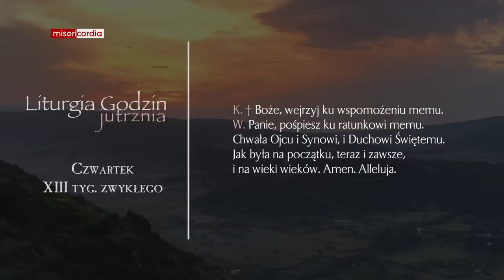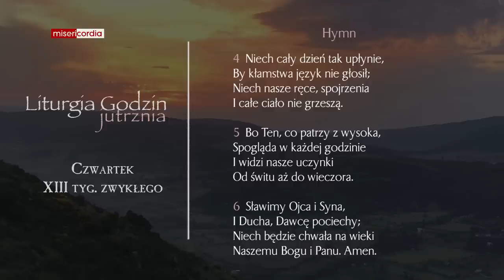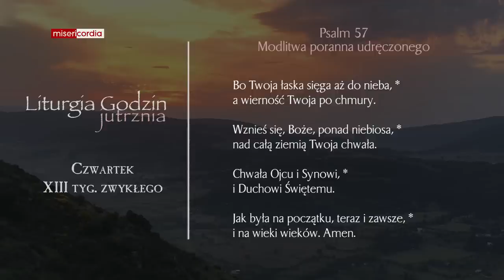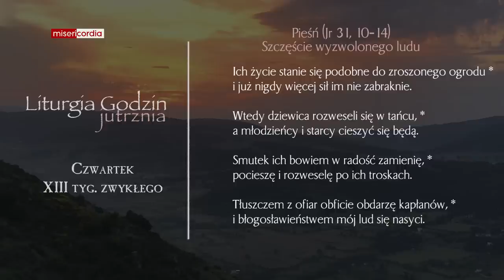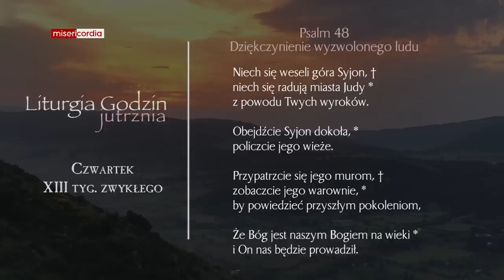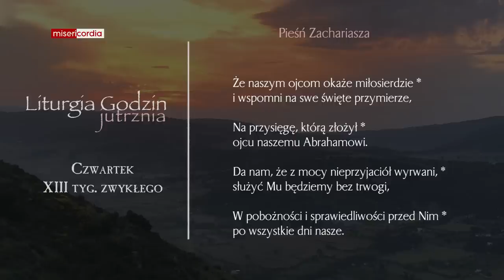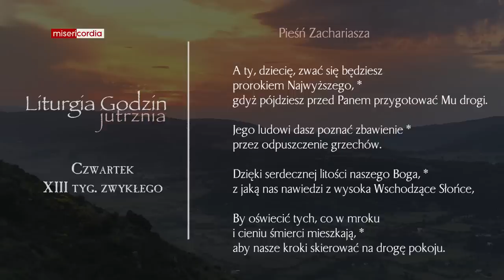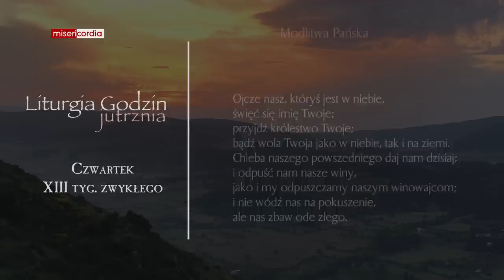Liturgia Godzin | Jutrznia | Czwartek, XIII tyg. zwykłego